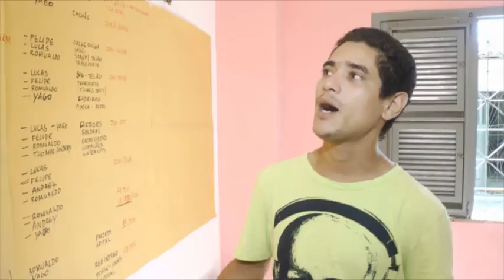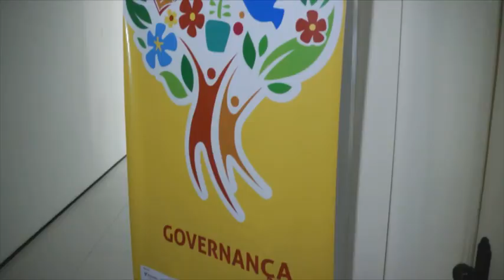Sobral de Futuro - Requalificação urbana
O Coletivo Ocuparte, de Sobral/CE, promove a cidadania por meio da ocupação de espaços da cidade com arte e lazer.  E a melhoria de espaços públicos está entre as demandas para a requalificação urbana apontadas no Seminário Sobral de Futuro. Veja mais.